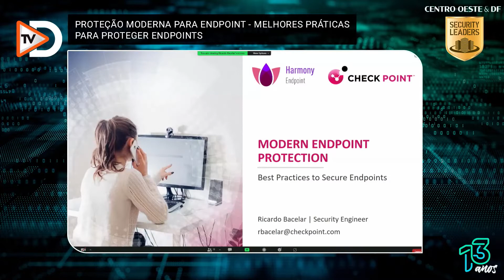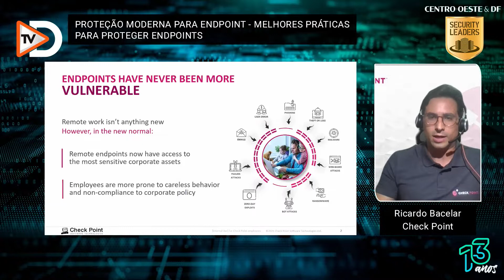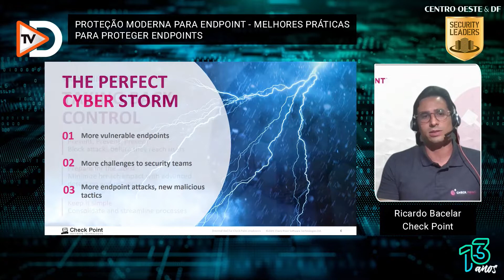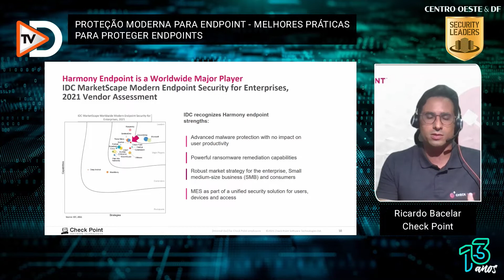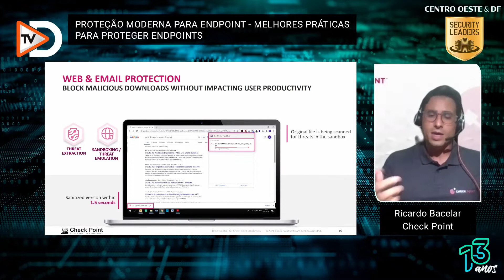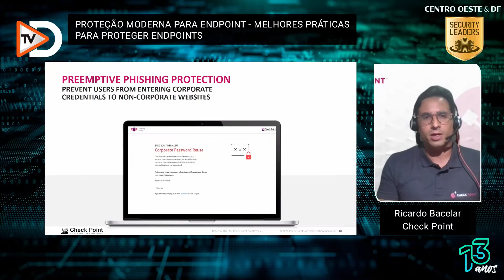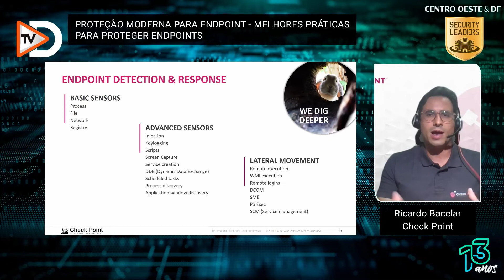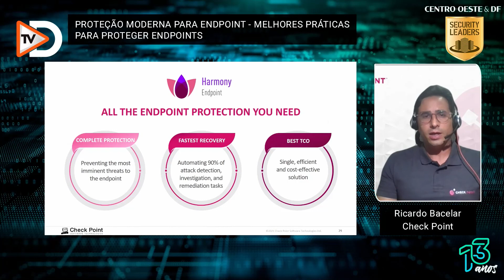Palestra: Proteção Moderna para Endpoint - Melhores práticas para se proteger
Dia: 24/03/2022

Ricardo Bacelar, Security Engineer na Check Point, destacou em sua palestra o tema: "Proteção Moderna para Endpoint". Veja as melhores práticas para se proteger e como implementar em sua empresa.

Com o tema "Cultura de Segurança Cibernética. Da teoria à prática", o Security Leaders Centro-Oeste e Brasília reuniu líderes de Segurança da Informação de grandes empresas e órgãos públicos para debater sobre a prática da Cultura de Segurança e como o compartilhamento de informações pode auxiliar na tomada de decisões e a implementar as melhores práticas de proteção.

O evento contou com 825 inscritos, 625 de audiência, 16 sessões, entre palestras e painéis, 36 palestrantes e painelistas e 10 horas de transmissão ao vivo.